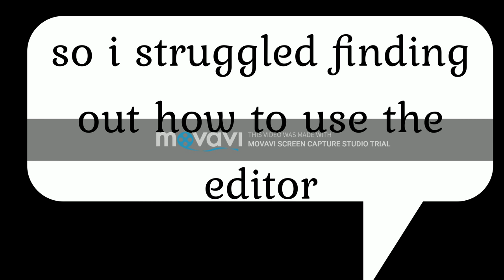My New YouTube Banner!!! & First time Editing on PC!!!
ProfessorAnimator attempts to edit on pc editing software Moavi.He fails